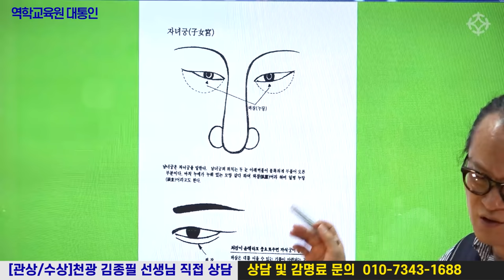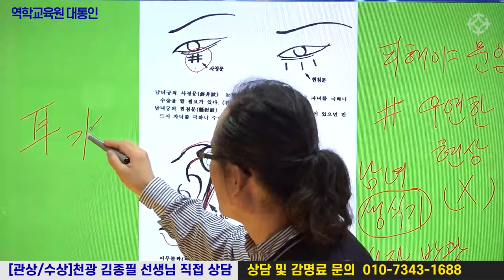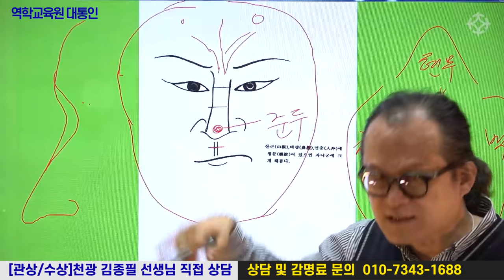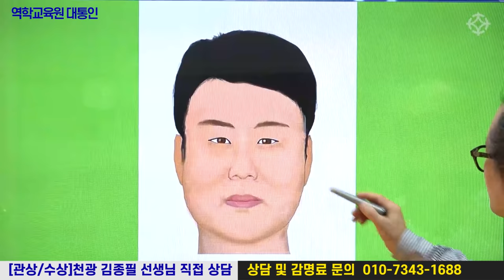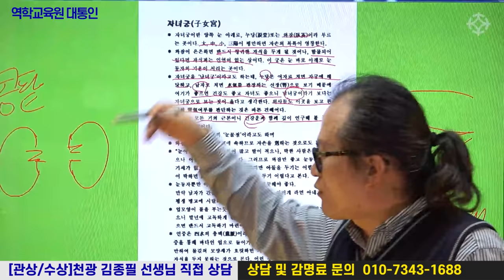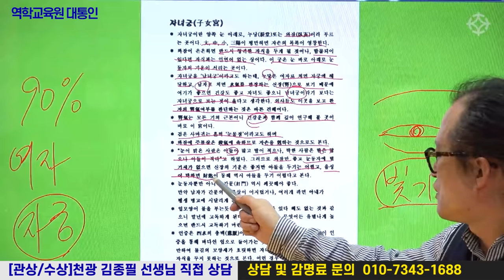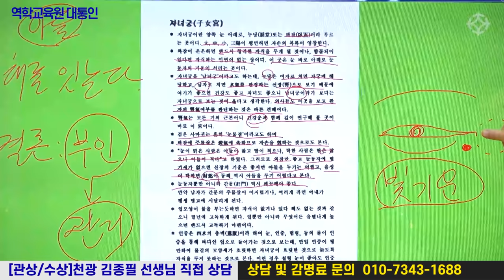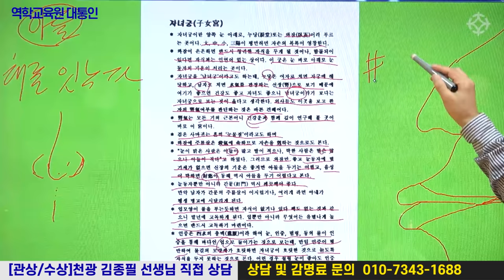내 얼굴을 보면 자식의 운명이 보인다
역학교육원 대통인
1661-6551